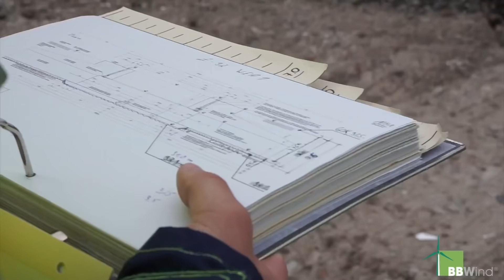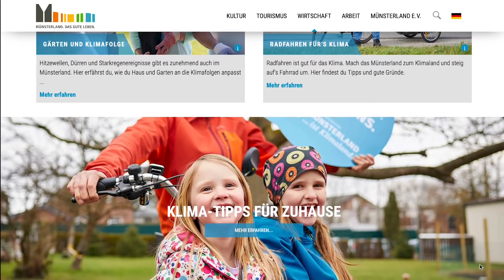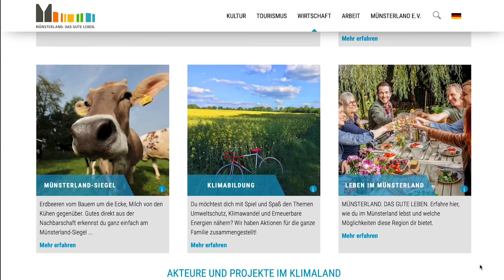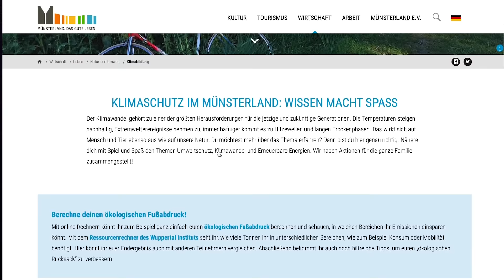AKZEPTANZ ENERGIEWENDE - WAHLPRÜFSTEINE FDP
Weg mit dem EEG, stattdessen Emissionshandel schlägt die FDP vor. Bei den Wahlprüfsteinen wünscht sich der klimapolitische Sprecher der FDP-Fraktion Dr. Klaus Köhler eine Reduktion der erlaubten Emissionen von CO2 und einen realen Handel mit Zertifikaten für die Emission von CO2. Dabei sollen alle Teile der Gesellschaft einbezogen werden. Doch werden durch den Emissionshandel neue Anlagen zur Produktion von regenerativer Energie geschaffen?

Zwischen dem Gespräch mit Dr. Köhler beschäftigt sich die Sendung mit der Frage, wie es mit der Akzeptanz um die Energiewende im Münsterland bestellt ist und was für einen Ausbau der Erneuerbaren an politischen und gesellschaftlichen Rahmenbedingungen benötigt wird.

Gäste: Dr. Lukas Köhler, Klimapolitischer Sprecher der FDP-Bundestagsfraktion, Klaus Ehling (Vorstand Münsterland e.V.), Karl-Heinz Zurhold (Energiewerker), Thomas Voß (Vorsitzender LEE-RV Münsterland), Anton Wissing (Vorstand LEE)

DIE SENDEREIHE
Der Regionalverband Münsterland bietet im Rahmen der Bundestagswahl eine YouTube-Serie zu „Green Deals fürs Münsterland“ an. In den einzelnen Sendungen geben wir Bundestagskandidaten die Möglichkeit, ihren Green Deal fürs Münsterland vorzustellen.

Dazu wird der Moderator Frank Farenski als Experte mit einem Bundestagsabgeordneten, einem Branchenakteur aus der Region und unseren Kooperationspartnern diskutieren.

Die Serie soll eine Plattform sein, um gute Projekte, Akteure und Unternehmen aus dem Münsterland darzustellen und eine Begleitung auf dem Weg zur Bundestagswahl sein. Dabei sollen Wahlprüfsteine erstellt, mit Politikern gesprochen und die Interessen des Münsterlandes eingebracht werden.